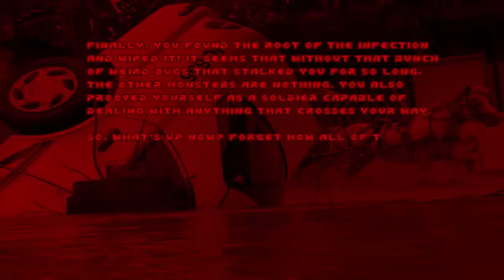Doom with Town Infection.E4M5(FINAL)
Episode 4 : Hell Awaits!
Map 5 : The Mountains